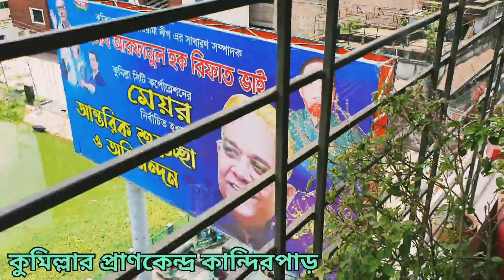travel vlog-3||প্রাণের কুমিল্লা ঘুরে কি দেখলাম! cumilla city tour